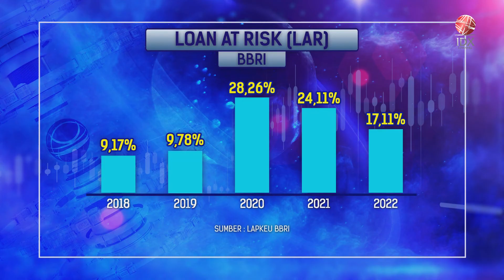Loan at Risk BRI Turun Jadi 13,87% | IDX CHANNEL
Kinerja positif PT Bank Rakyat Indonesia (Persero) Tbk hingga September 2023 diikuti juga kualitas kredit yang terjaga dengan baik pasca krisis ekonomi akibat pandemi. Hingga Triwulan III-2023, BBRI sukses menurunkan Loan at Risk menjadi sebesar 13,87%.